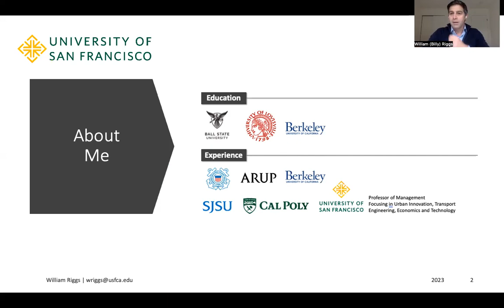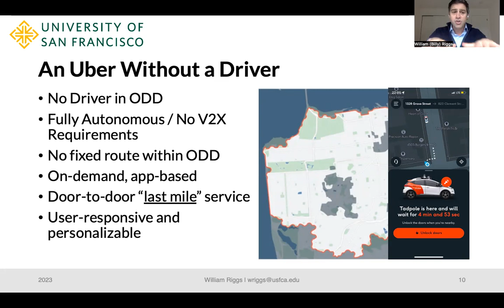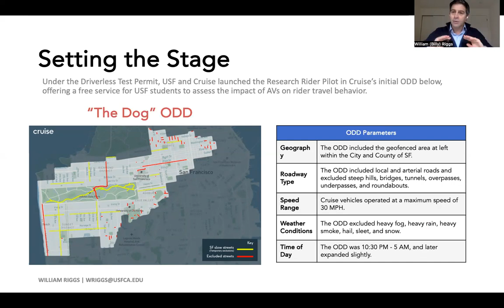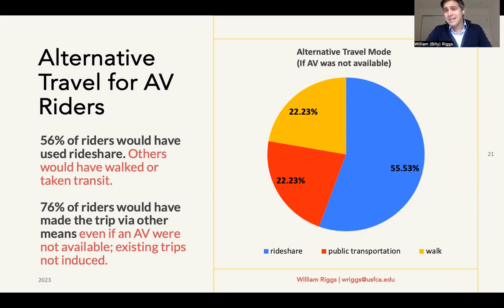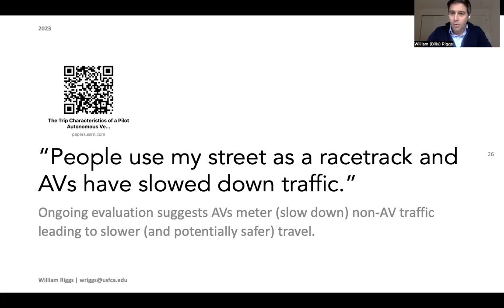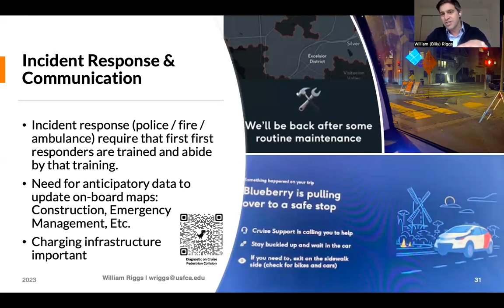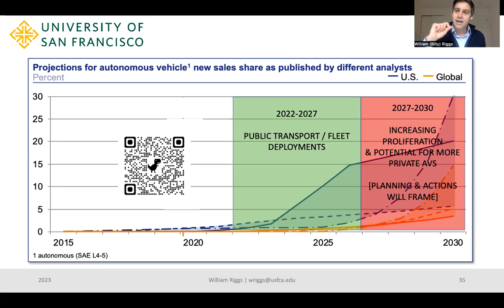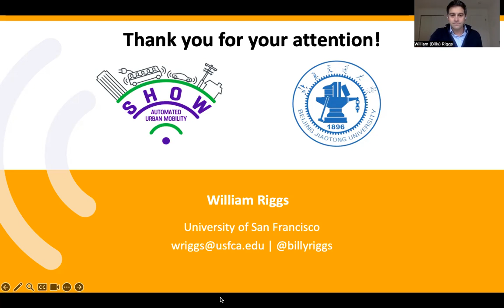The Case of Driverless Rideshare in San Francisco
Presentation on of L4 autonomous vehicle research on rider behavior and AV policy and operations spanning the University of Tokyo's Mobility Innovation Week, the global Asia-Pacific Economic Cooperation (APEC) summit, the SHOW project / Beijing Jiaotong University International Workshop on Cooperative Connected Automated Mobility (CCAM). These forums exchanged insights on the latest developments in AV technology and saught to foster global collaboration that goes beyond technological innovation. The dialogues enable us to address the broader implications of AVs and their impact on urban planning, job markets, and accessibility so we can collectively shape a future where AVs contribute positively to society.